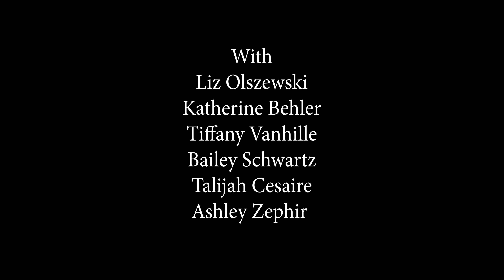Without Wings Trailer New Film 2021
From Nyceflix the studio that brought you, Markers and I Am Greg Hill; comes, Without Wings. This documentary tells the story of Liz Olszewski and her foundation Horses Healing Hearts. H.H.H. uses equine therapy to help children whose parents are fighting addiction.